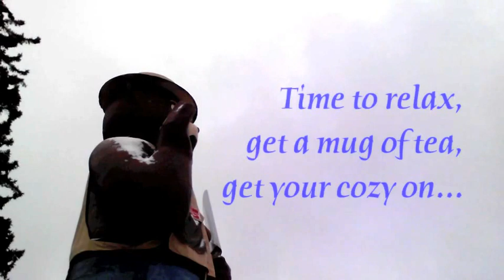Bundled Up teaser 2012